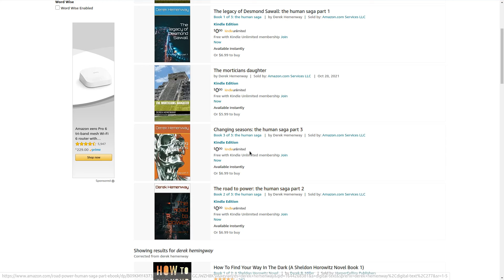Reaction to Rammstein Was Ich liebe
What I love is a solid track by veteran Rammstein 5/5 all around.